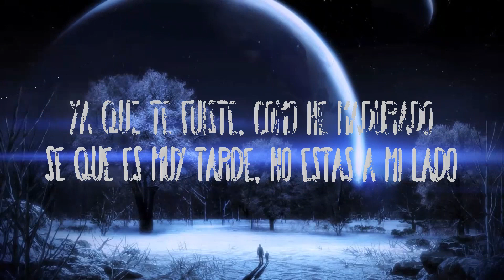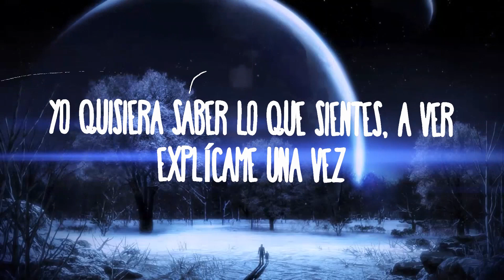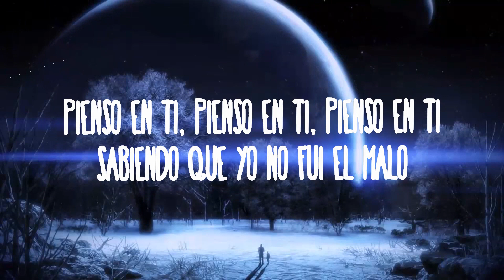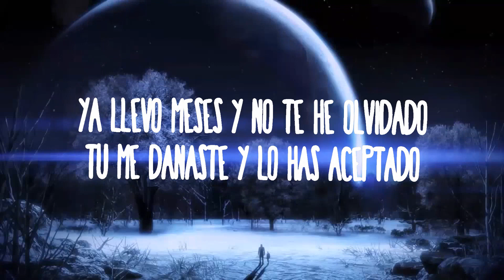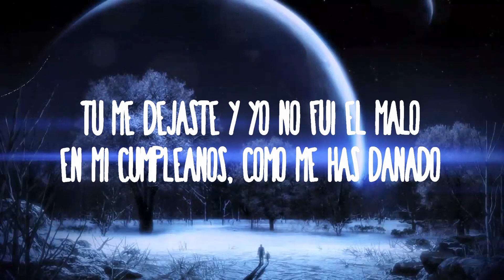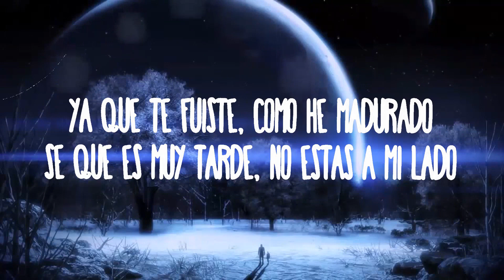30 Mins | Oscar Ortiz x Edgardo Nuñez - FIRST LOVE | Chill Music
30 Mins |  Oscar Ortiz x Edgardo Nuñez - FIRST LOVE  | Chill Music
30 Mins |  Oscar Ortiz x Edgardo Nuñez - FIRST LOVE  | Chill Music
30 Mins |  Oscar Ortiz x Edgardo Nuñez - FIRST LOVE  | Chill Music
Oscar Ortiz x Edgardo Nuñez - FIRST LOVE

(Letra):
[Verso: Oscar Ortiz]
Desde esa noche me dejaste derrotado
No sé qué hiciste que no me he curado
Ya llevo meses y no te he olvidado
Tú me dañaste y lo has aceptado

[Pre-Coro: Edgardo Nuñez]
Ahí voy de tonto recordando y nunca paro
Siempre lo mismo, solito me daño
Ya que te fuiste, cómo he madurado
Sé que es muy tarde, no estás a mi lado
Cómo quisiera tenerte a mi lado, woh-woh, woh-woh, woh

[Coro: Oscar Ortiz & Edgardo Nuñez]
Yo quisiera saber lo que sientes, a vеr
Explícame una vez
¿Yo qué te hicе a ti pa' que pongas el fin en esta relación?
Solo tú, solo tú, solo tú
Admito que he llorado
Pienso en ti, pienso en ti, pienso en ti
Sabiendo que yo no fui el malo
Tú me dejaste y yo no fui el malo
En mi cumpleaños, cómo me has dañado
¿En qué pensabas si nunca fui malo?
Solo te fuiste y me dejaste derrotado, woh-oh, woh-oh, woh-oh

[Interludio: Oscar Ortiz & Edgardo Nuñez]
Vamos a echarnos un shot, compa Edgardo
Yayay
A huevo que sí
Nos jalamos, compa Óscar

[Coro: Edgardo Nuñez & Oscar Ortiz]
Yo quisiera saber lo que sientes, a ver
Explícame una vez
¿Yo qué te hice a ti pa' que pongas el fin en esta relación?